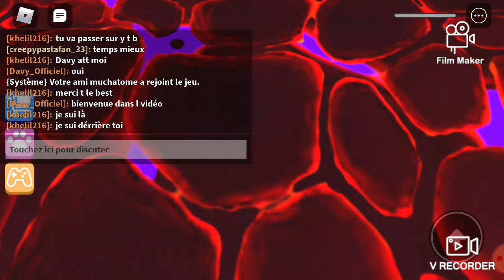Escape the dungeon Obby sur (Roblox)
n'oublie pas d'activer notification en cliquant sur la classe juste au-dessus pour être informé des nouvelles vidéos instantanément tu peux aussi me laisser un petit pouce bleu et un commentaire ça me fera toujours plaisir

Mon Compte Roblox :
Davy_Officiell

RETROUVER-MOI:
-SNAP: Davydle76